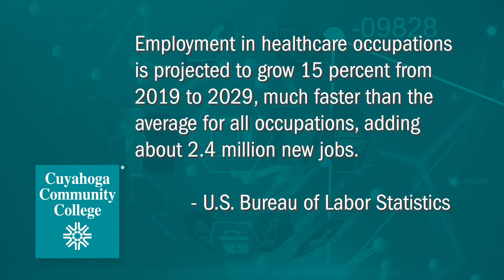Cuyahoga Community College Health Careers Overview